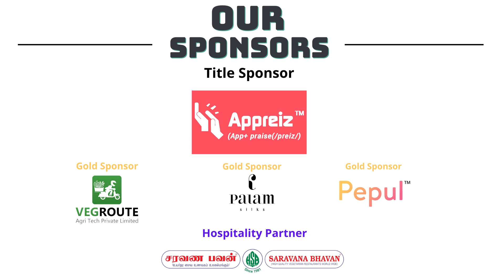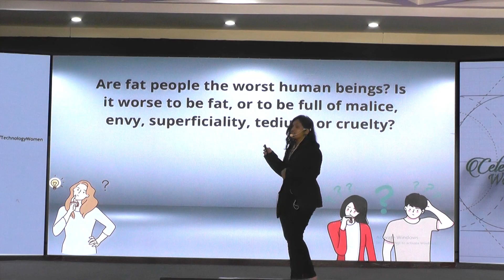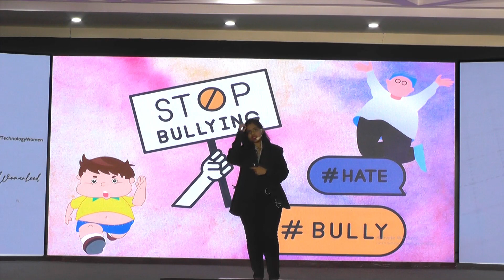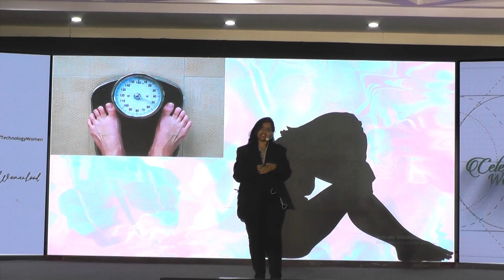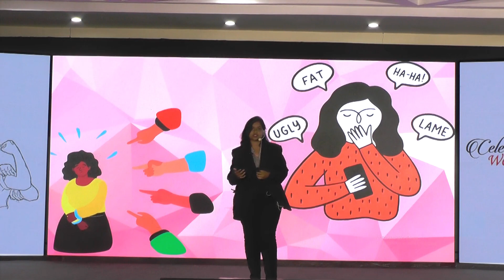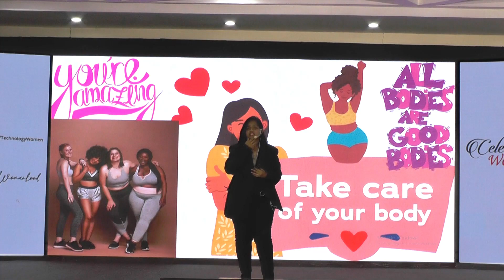By a woman, to the world out there | Avanthika S | TEDxChennaiInstituteOfTechnologyWomen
To all the women out there feeling insecure about the way you look, well, I say you look amazing. Now let's pass on this message to every single woman out there, or maybe every single person out there. "YOU ARE BEAUTIFUL". Avanthika S, who is currently pursuing her BE, in Computer Science at Chennai Institute of
technology. She was born and brought up in Chennai, Tamil Nadu, but she does have an ancestral
background from Hyderabad. Her primary goal, be it, personal or professional, is to make life better.
She is working on something right now, which is to change the definition of perfect and make people
,be it women or men, feel great about themselves. This talk was given at a TEDx event using the TED conference format but independently organized by a local community.